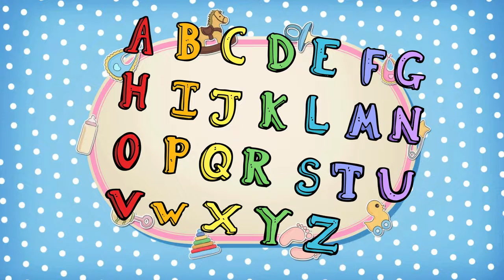ABC Song | Learn ABCs | Alphabet Song